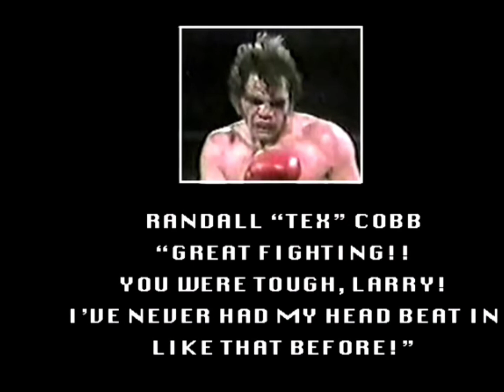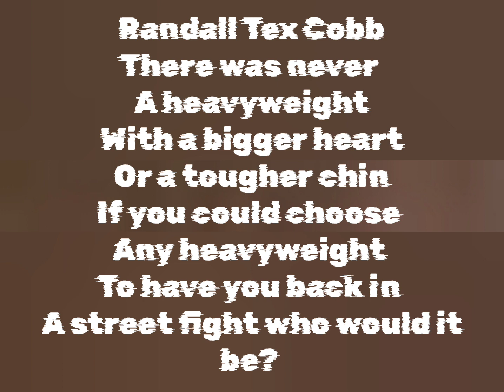Randall Tex Cobb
Edited by highjenks3d